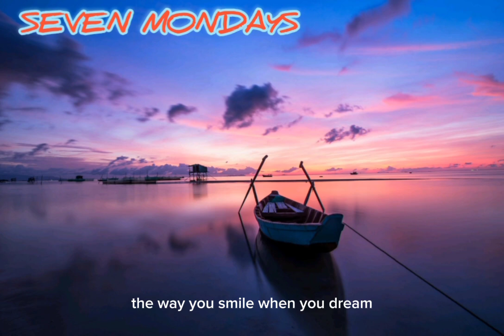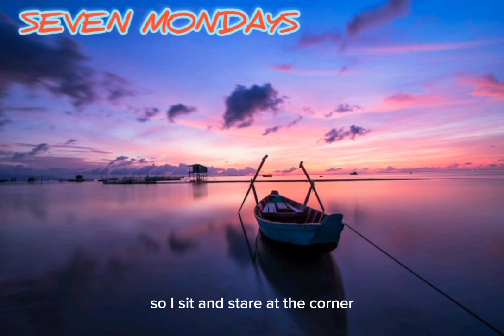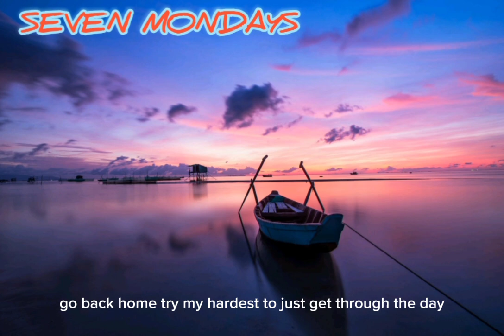Seven Mondays || Jonny Houlihan || Lyrics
Making my passion for content - content related to Music Album - Cover Music - Music Lyrics - Music mp3 - Hip hop  - K Pop - Country - R& B SOuL Relaxation & other Music.

Official music Timur  Tengah &
1. Sahra feat Georges Lammam - Azam Ali
2. Party Bazi - Zahra
3. Aziz am feat Farzin Dehghan - Mike Block
4. Ba man Miraqsid - Mike Block
5. Delam barat tang Shodeh feat Ehsan Matoori - Mike Block
Vinyl record - Migeul A Padrinan - Pexel